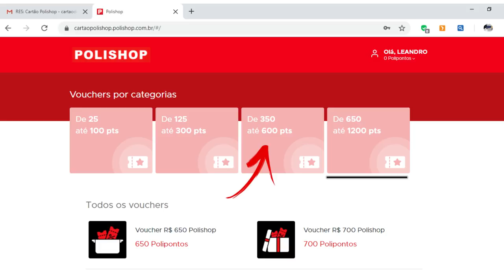💳Novo Cartão EXPERIENCE CARD POLISHOP| Mastercard Platinum + Programa de Pontos✔🔝